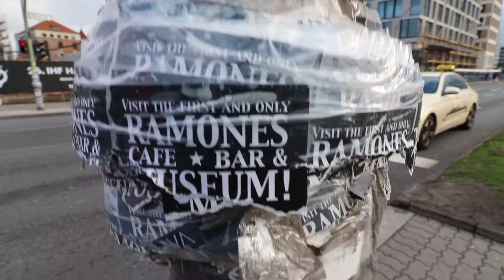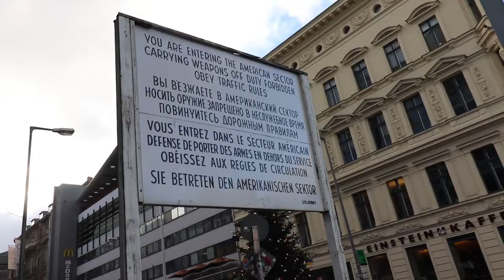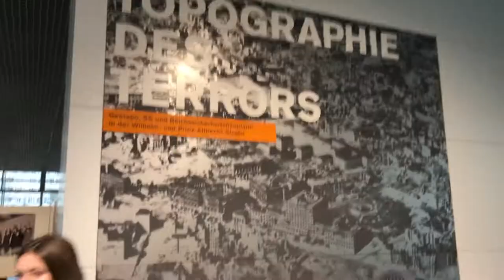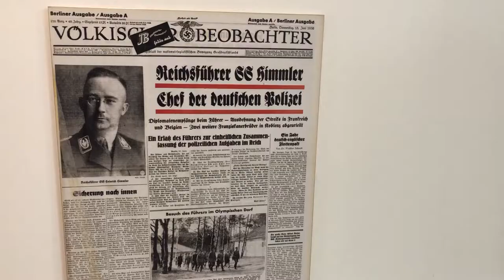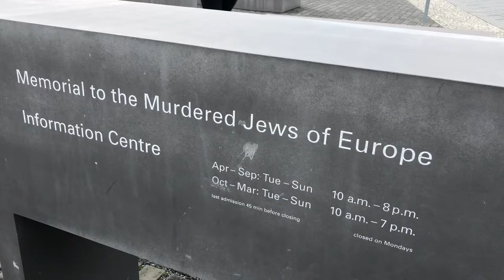BERLIN DAY 3 (As Chosen By You)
Day 3 of our recent trip to Berlin! We venture into the Jewish Museum, Topography Museum, Jewish Memorial, Brandenburg Gate & The Reichstag Building! Thank you so much x